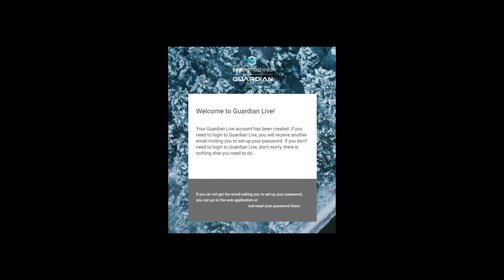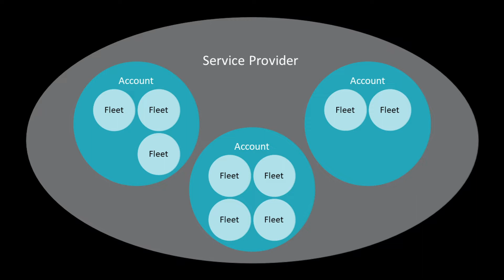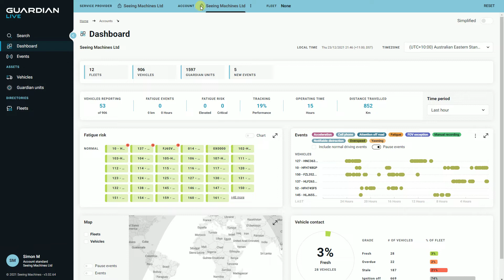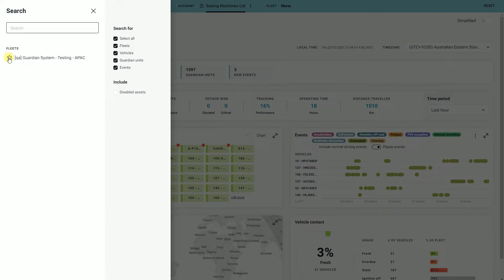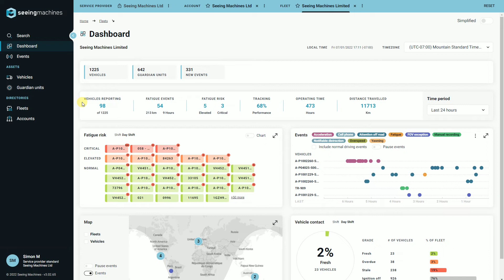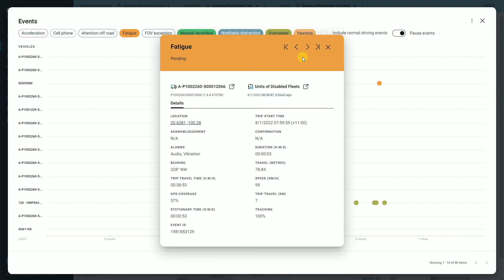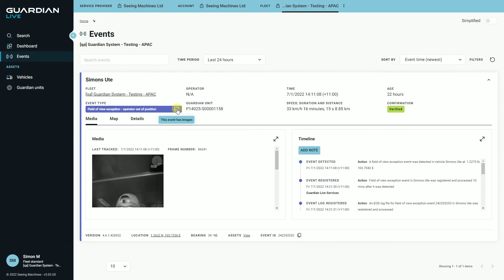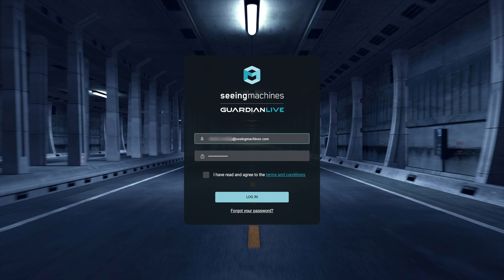Guardian Live 3 0 Tutorial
Guardian by Seeing Machines has introduced a new Guardian Live web portal.  Find out how to use it with this tutorial.